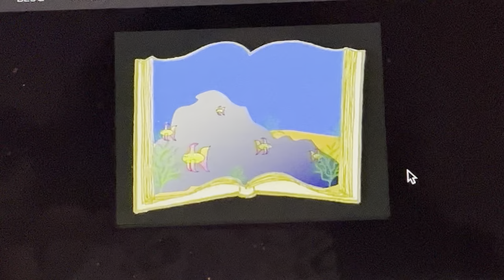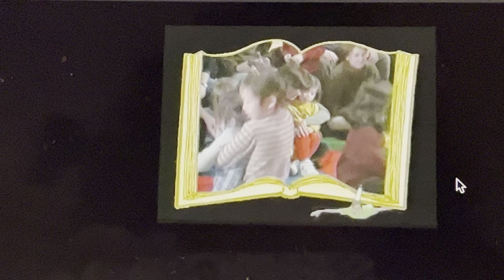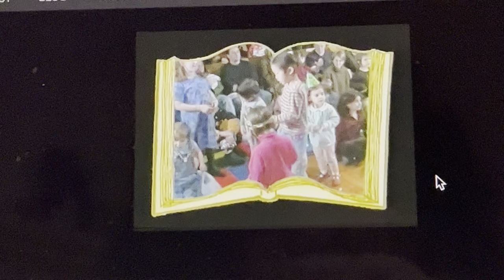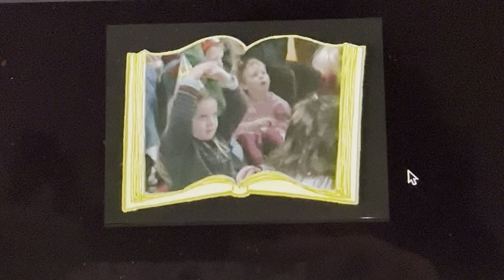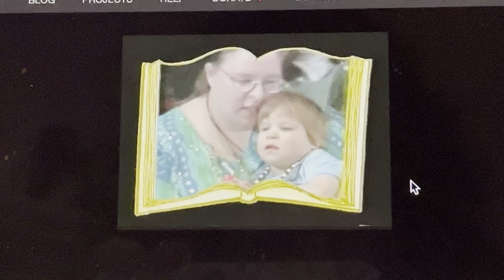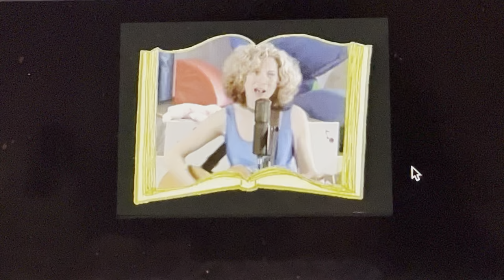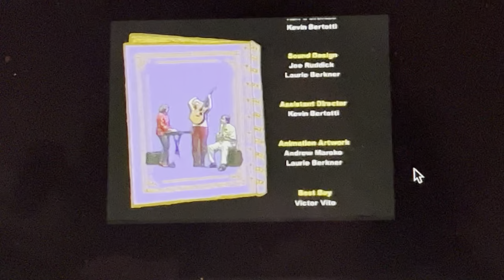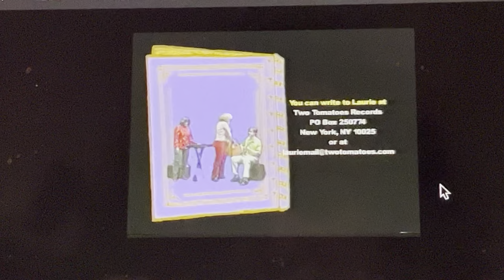Laurie Berkner - Laurie Berkner’s Video Songbook VHS 2002 [Part 3]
1. The Goldfish
2. Moon Moon Moon
3. Goodnight
4. Sneaks
5. End Credits